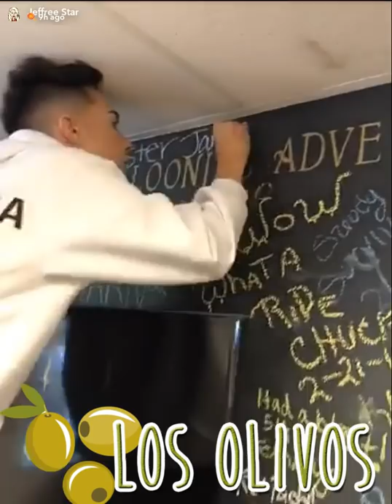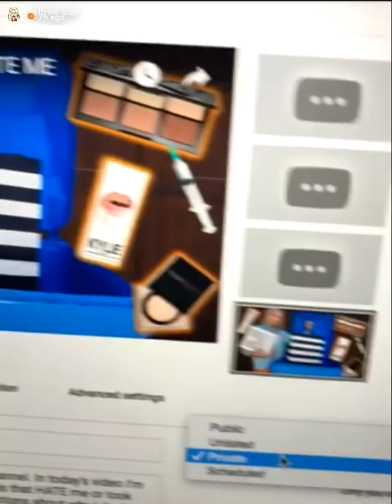Jeffree Star Talks Kat Von D Using His Name| SnapChat Story